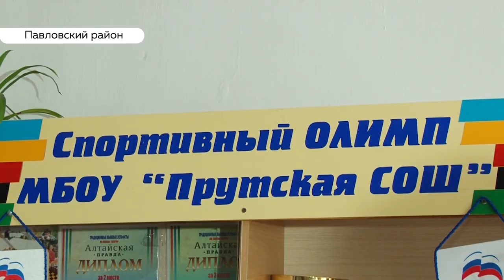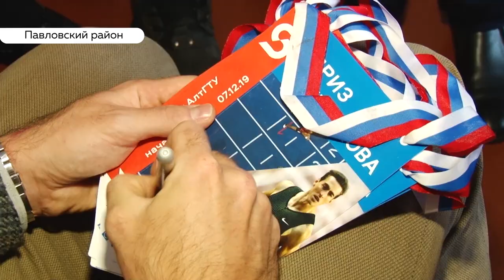Легкоатлет Сергей Шубенков порадовал сельских школьников новым спортивным инвентарем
Спортивный инвентарь на полмиллиона подарил Сергей Шубенков школе в поселке Прутское. Сегодня легкоатлет встретился с детьми, рассказал о своих успехах, ответил на вопросы и передал лыжи, мячи, обручи и скакалки.